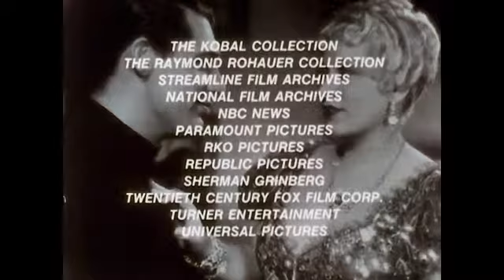Cary Grant: The Leading Man (Documentary) Part 2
Documentary from 1988. Directed by Gene Feldman; written and produced by Gene Feldman and Suzette Winter

He became the embodiment of wit and urbane sophistication, one of motion picture's greatest comedians. He would also be acknowledged as one of its finest actors and one of the most popular leading men of his day. Interviews with some of those who knew and loved him including Deborah Kerr, Eva Marie Saint, Ralph Bellamy, Douglas Fairbanks Jr. and Leslie Caron